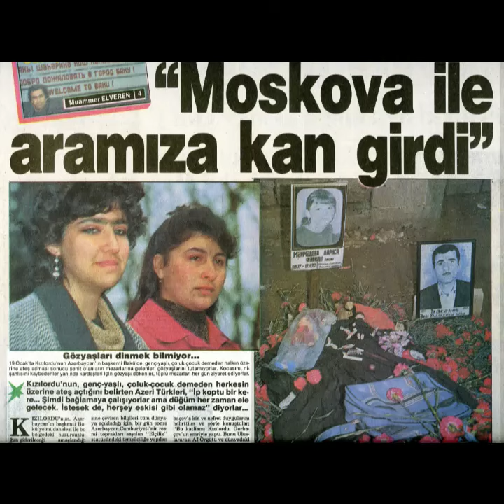Bakü katliamı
RUS KIZIL ORDUSUNUN BAKÜ KATLİAMI.'KARA OCAK-KARA YANVAR'-(Özel Arşivimden)-1990 yılı 19 Ocak'ı 20 Ocak'a bağlayan gece saat 01.00'da Rus Kızılordu'su Ebulfez Elçibey liderliğindeki ‘Azerbaycan Halk Cephesi’nin başlattığı bağımsızlık hareketini durdurmak amacıyla  karadan ve havadan Azerbaycan’ın başkenti Bakü’ye girdi. Acımasızca sivil halkın üzerine ateş ederek kanlı bir katliam gerçekleştiren  Rus Askerleri ağır silahlar ve tanklarla kadın, çocuk, yaşlı demeden herkese kurşun yağdırarak saldırdı.
Saldırıda 162 Azerbaycan Türk'ü şehit edildi 600 ün üzerinde insan yaralandı. Rus askerleri önlerine gelen herkese kurşun yağdırırken evinin penceresinden bakan, arabasıyla geçen, yaralılara yardıma giden doktor ve ambulanslara dahi ateş ederek içindekileri katlederken kaçışan sivil halk Tank paletlerinin altında kalarak can verdi.
Katliamda hayatlarını kaybedenler adı sonradan “Şehidler Hıyabanı” olan Bakü’deki ‘Kirov Parkı’na gömülürken Azerbaycan bayrağı siyaha boyanarak mezarlığın girişine asıldı. Azerbaycan’ın dört bir yanından gelen ziyaretçiler kırmızı karanfillerle mezarlığı adeta bir karanfil tarlasına çevirdiler.
30 Ocak'ta Ebulfez Elçibey katliamı dünyaya duyurmak amacıyla, Azerbaycan halkına, BM Genel Sekreterliğine ve AGİT Başkanlığı'na duyurmak üzere yazdığı açıklama, başta Azadlık Radyosu olmak üzere dünyanın büyük radyolarında yayınlandı. Bunun üzerine Rus askerleri, Halk Cephesi binalarını kapatarak mensuplarını tutuklamaya başladı. Ancak bağımsızlık mücadelesinden vazgeçmeyen Ebülfez Elçibey ve arkadaşları 26 Ocak 1990 günü, üç renkli Azerbaycan bayrağını, Rus askerlerinin gözü önünde ‘El Yazmaları Enstitüsü'nün çatısına dikerek, Rus emperyalizmine karşı olduklarını tüm dünyaya ilan ettiler.
Dış dünyaya haber iletmenin zor olduğu bu dönemde Halk Cephesinden İtibar Mehmedov, gizlice Moskova’ya giderek Azerbaycan Cumhuriyeti temsilciliğinde bir basın toplantısı düzenleyip katliamı ve fotoğraflarını Moskova’da akredite dünya basın temsilcilerine duyurdu. Bende olayları izlemek üzere Moskova'dan Bakü’ye gittiğimde Rus gizli Servisi KGB ve Kızılordu istihbaratçılarına yakalanmamak için Ebülfez Elçibey ve arkadaşlarıyla hem karargâh olarak kullandıkları binada hem de Nerimanov mahallesindeki gizli evde buluştum. Elçibey o gün bana ‘Moskova ile aramıza kan girdi, bunun hesabını soracağız ve bağımsızlık ilan edilinceye kadar mücadeleye devam edeceğiz’ demişti.